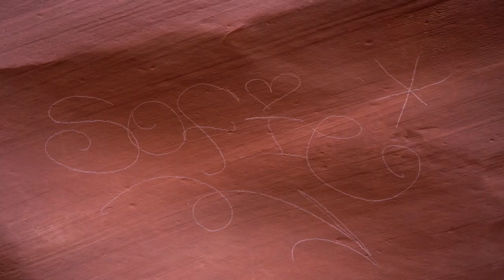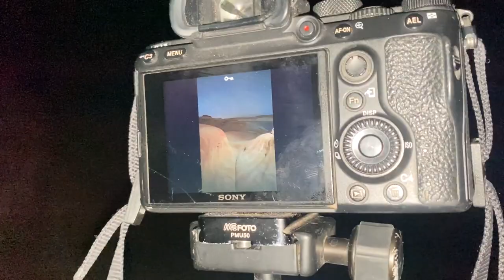OVERNIGHT KAYAK BACKPACKING ANTELOPE CANYON, ARIZONA (No Permit Needed!)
This was easily one of the coolest things I've ever done in the USA. We rented kayaks and kayaked into Antelope Canyon and then hiked through unbelievable slot canyons, then spent a night camping on Antelope Island in Page, Arizona. A once in a lifetime experience, check it out!

Featuring: Bri Amato @bri.amato David Rule @davidmrule Hayden Lynch @synchhayds

My Equipment: